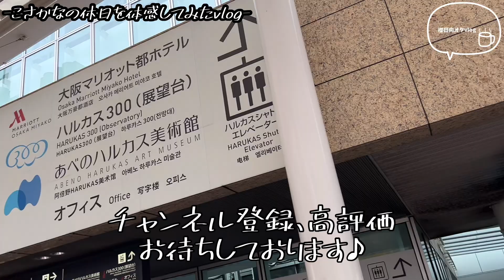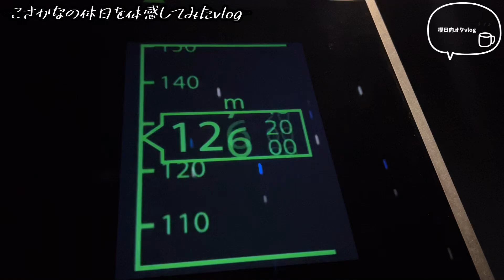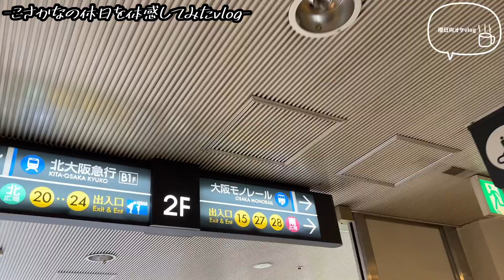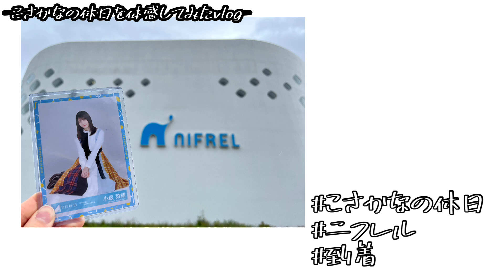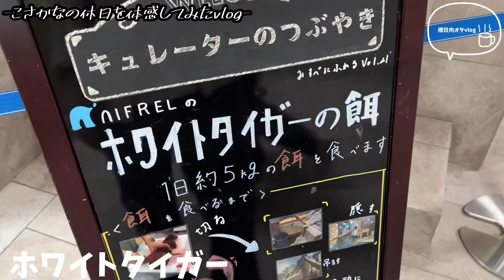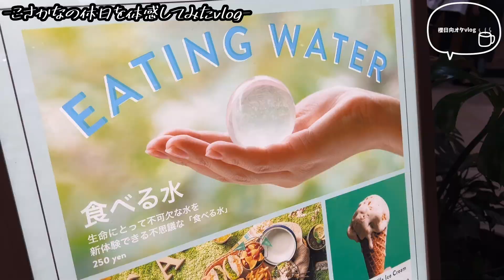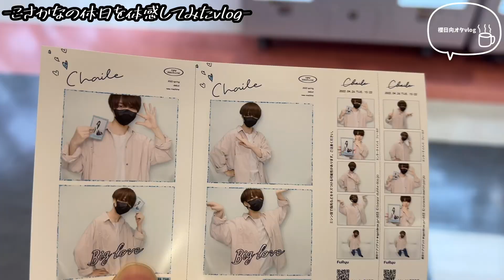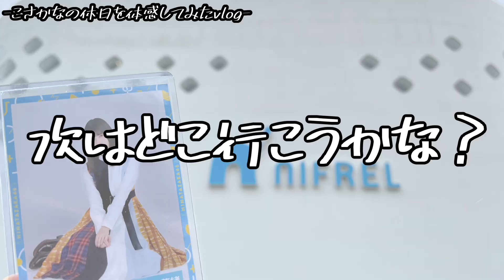【vlog】小坂菜緒の休日を体感するおひさまの休日☀️日向坂46/こさかな/聖地巡礼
こさかな可愛い。
他の聖地巡礼もしたい！